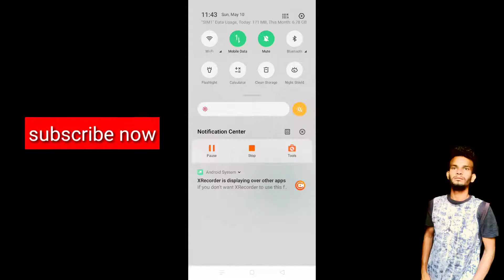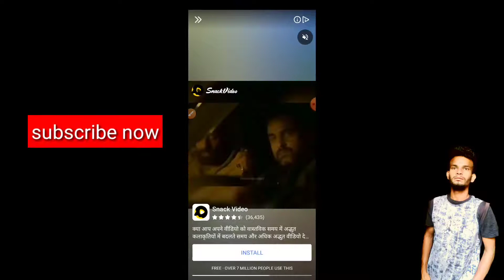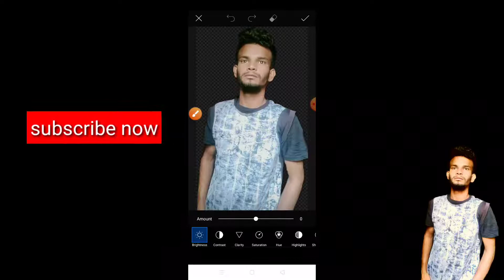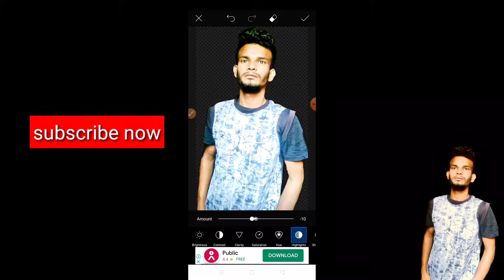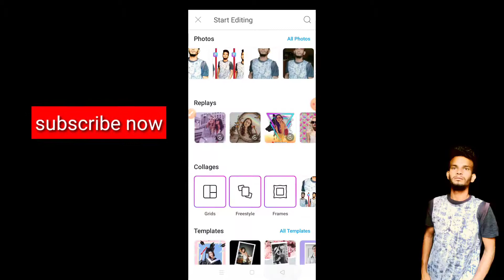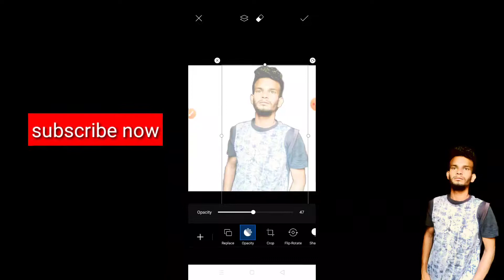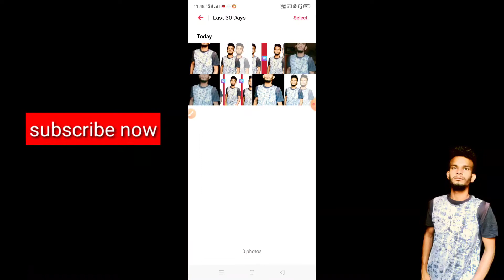PicsArt new style Dual photo editing ||PicsAar Amazing dual photo editing || PicsArt tutorial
PicsArt new style photo photo editing
PicsArt amazing dual photo editing
PicsArt tutorial

Aaj ka video mein bataya gaya hai ki PicsArt se duat photo editing kaise Kar sakte hai Aor photo ko gora lighting kaise kar sakte h aaye sikhe

My channel name : technicalbidu